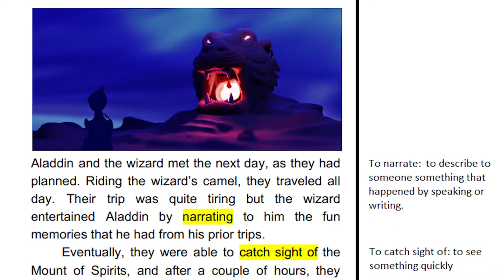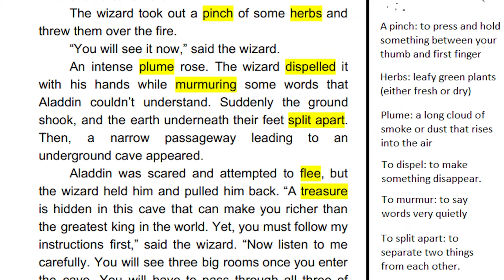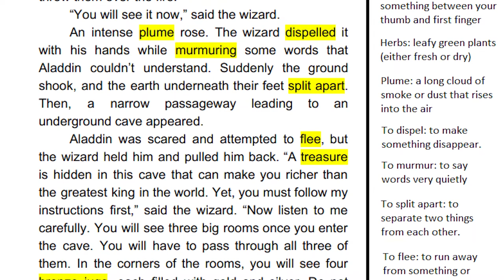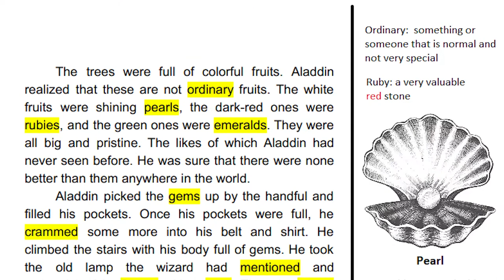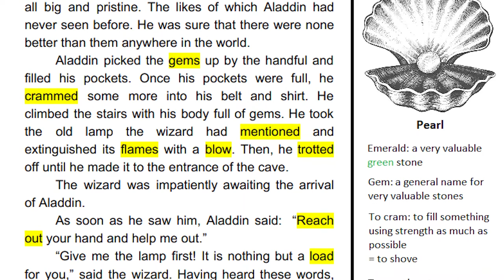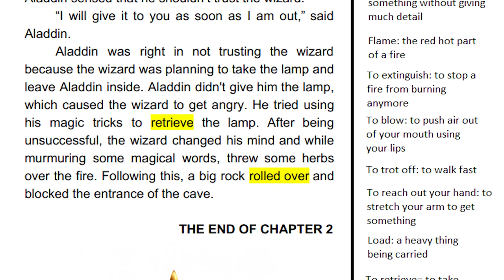Aladdin - Chapter 2 (Learn English Through Stories With Marginal Notes and Tips | Intermediate)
(The book consists of 6 chapters, we are in the process of making the rest of the chapters now. )

Using this series of audio-books that we designed for specific levels with marginal notes and tips, you can improve your English speaking, listening, writing and reading.

The downloadable PDF file will be available soon for free.

This specific story Aladdin consist of rather complex sentences, we recommend our beginner and pre-intermediate students to finish Arthur Jensen's English by the Nature Method first, whose audio recordings can be found in the link below:

(This book is for pre-intermediate and intermediate English learners)